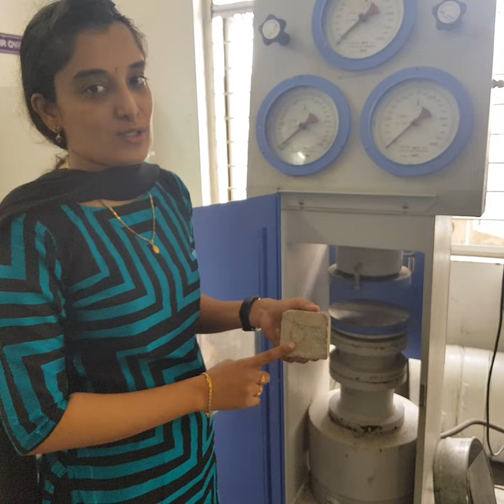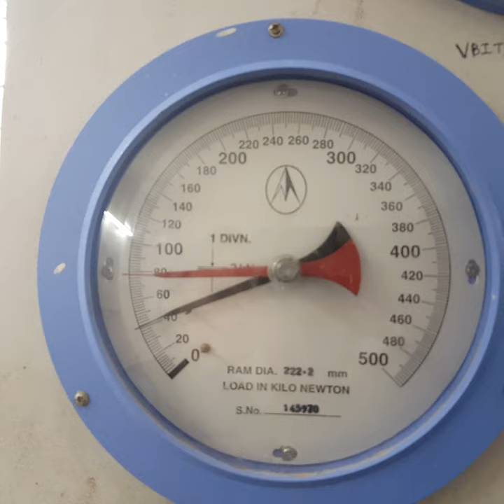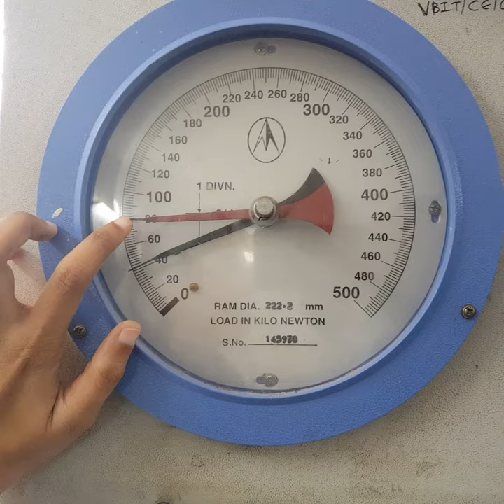Compressive strength of cement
This video explains the laboratory procedure for determining compressive strength of cement mortar